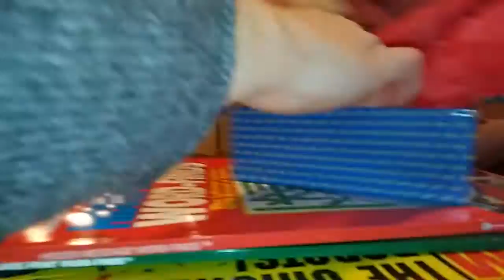Jacobs 11th birthday at Taco Bell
$KemperTeresa